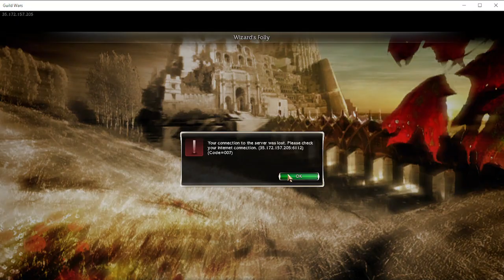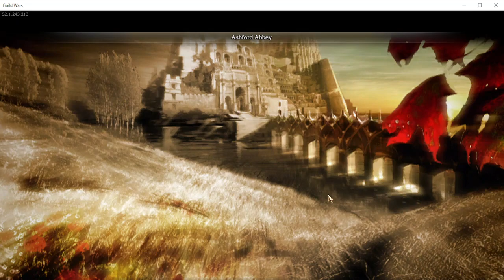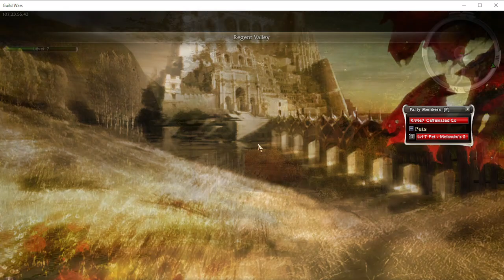Guild Wars: The Secret Garden and a Birthday (Part 6)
Finishing up Pre-Searing by hanging out in the Secret Garden and giving Lady Althea a birthday present.  Gwen also gets some goodies and we upgrade our armor to boot. What's next?